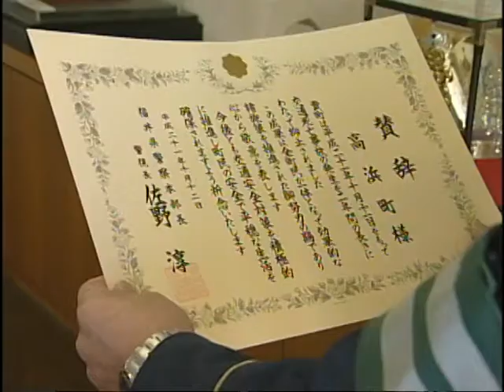交通事故２年間ゼロ表彰